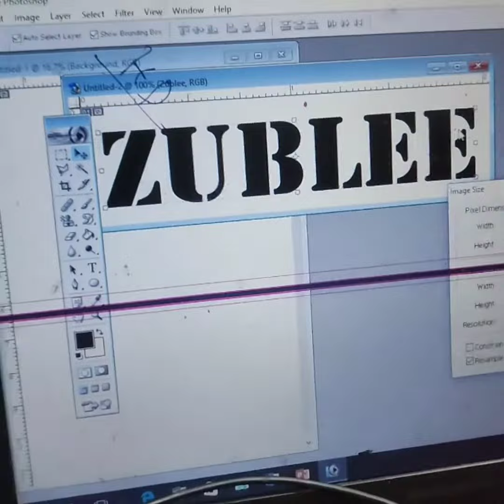Tattooing Vlogs//Assam Tattooing Vlogs Channel hemz Tattoo//Customised 5tattoo design//